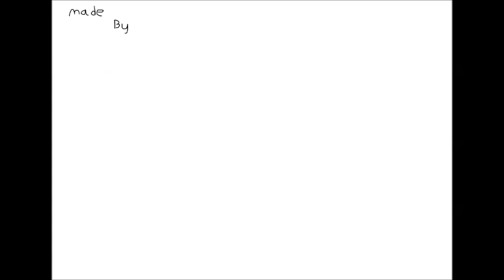Bernie's Pokemon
Description